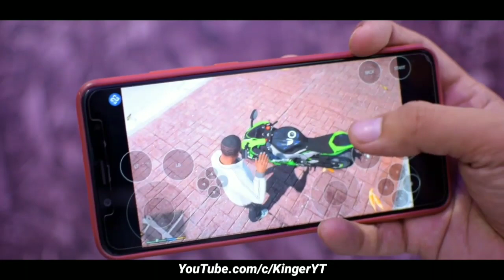Finally! GTA 5 on Android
👉Credit - Ak Technical Point